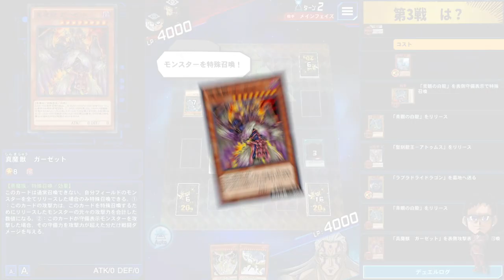【脳死で殴れ!!】メタモルクレイフォートレス強すぎィィィィィィ!!!【遊戯王デュエルリンクス 実況No.1366】【YuGiOh DuelLinks】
脳みそが筋肉マン
Sin×メタモルクレイフォートレス
急に出てきて攻撃力5000!!!
脳筋最強!!脳筋最強!!脳筋最強!!

メンバー登録はこちら

実況に使っている機材

▼イヤホン

▼キーボード

▼webカメラ

デュエルリンクスおすすめ動画

コメントに関するお願い

✅使用楽曲
　　など

名前：RYU
●UUUM所属。